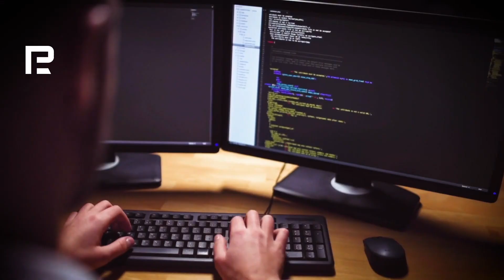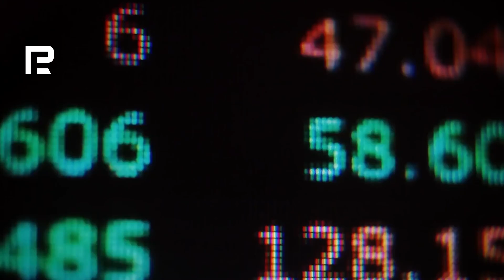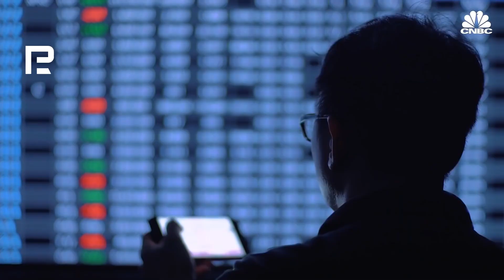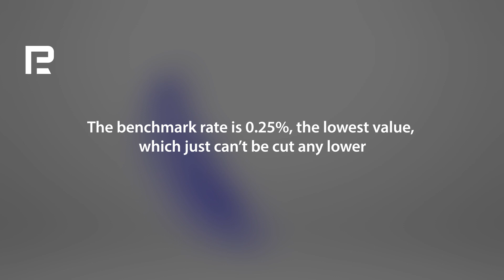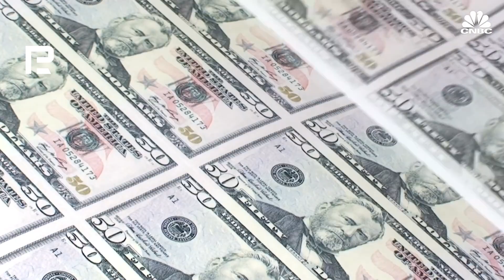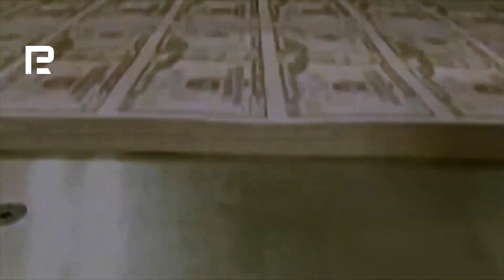Elections in the USA - what about dollar? Economic And Financial News For July 6th - 10th, 2020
Fresh financial news for July 6th - 10th, 2020! Learn which events influence national currencies (such as euro, yen, pound) and how; what should we expect from the macroeconomic statistics this week and how dollar reacts to the election race in the USA.

⏰ In this overview:

◼️ Pound, Yen, Euro - which currency reacts to what and where it's heading?
◼️ Statistics: around the world in a few minutes: Europe, USA, Australia and Asia.
◼️ Election race in the USA - what will happen with the dollar?

🕛 Timeline:

0:00 - Episode overview
1:07 - Pound, Yen, Euro review
1:39 - Macroeconomic statistics for July 6th - 10th, 2020
4:15 - Election race in the USA and the dollar reaction